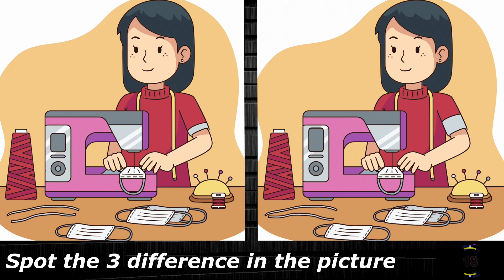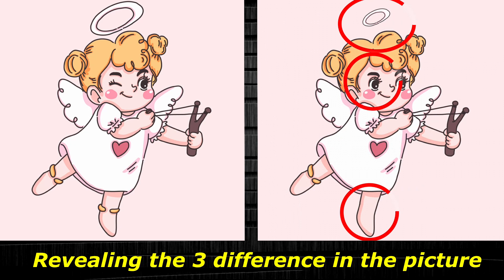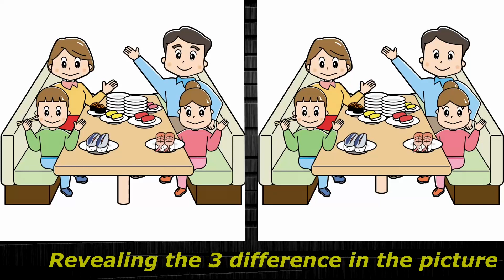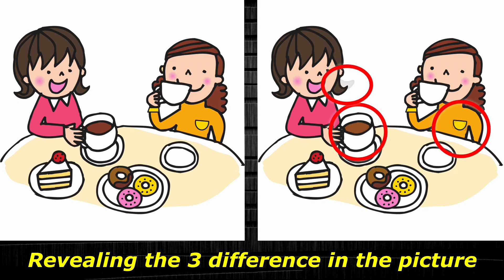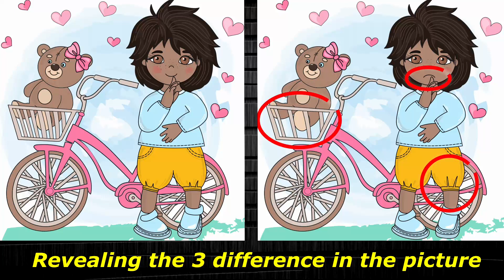Spot/Find the difference/puzzle - Have a healthy brain and grow its potential - Dementia prevention